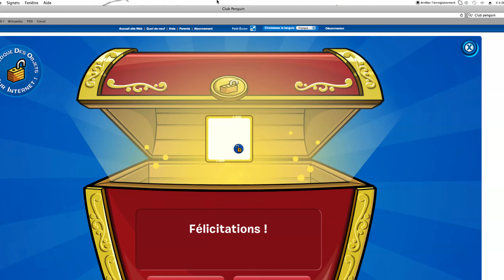Club penguin: Codes pour débloquer les objets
Codes pour débloquer les objets et coin odes sur club penguin, sur cette vidéo ainsi que sur ma chaine vous trouverez votre bonheur!